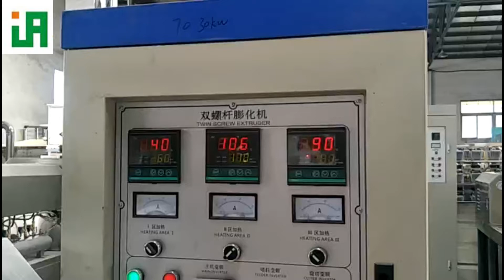Artificial rice line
Artificial rice production line.
The artificial rice that continues to be popular is not allowed to miss the production line.